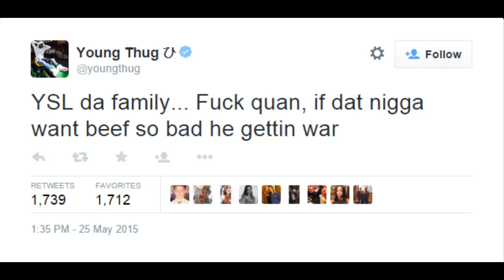Young Thug Disses Rich Homie Quan!